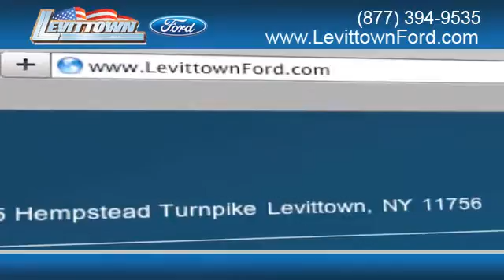Levittown, NY - 2012 Ford Focus Rebates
Whether you are looking for a truck or a hybrid vehicle, visit Levittown Ford in Levittown, NY just minutes from the Nassau County, NY area. Levittown Ford is easy to get to from Long Island, NY or Levittown, NY. Visit us for all your new auto needs!